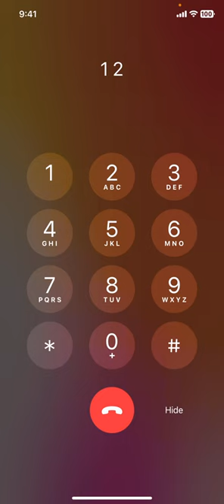Call Transcriber Demo - Incoming Call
The Call Transcriber app dials out to a service number. Merge this call with the incoming call. All audio is then recorded. When you hang up, wait for an app notification. Open the Smart Preview tab within the app. Play the recording. Click on any segment of the transcript and jump to that segment.